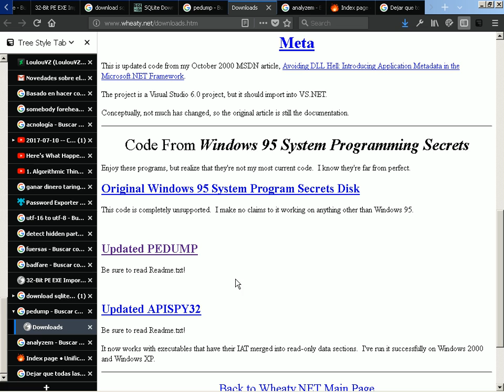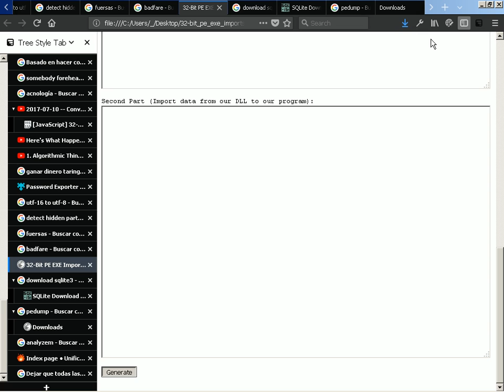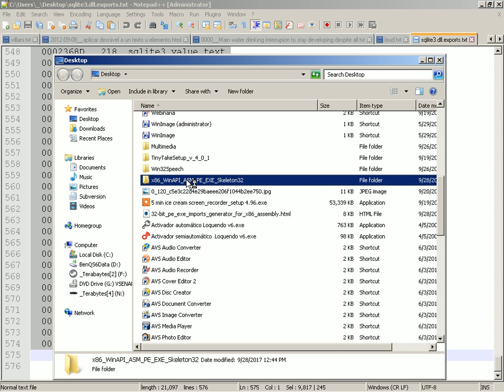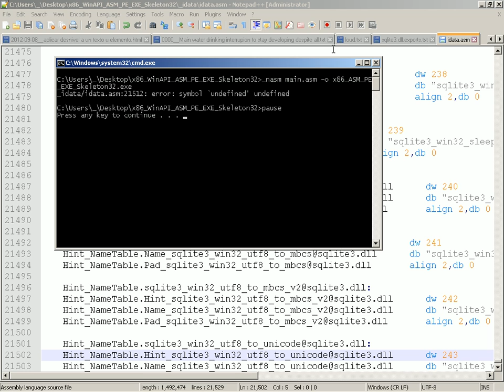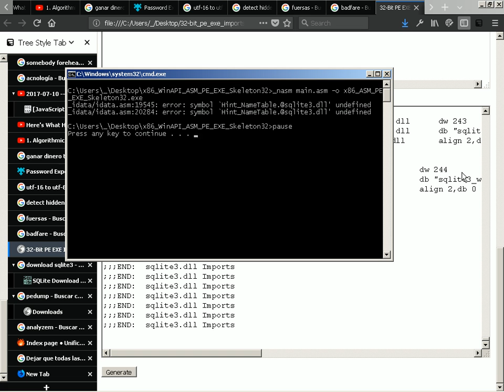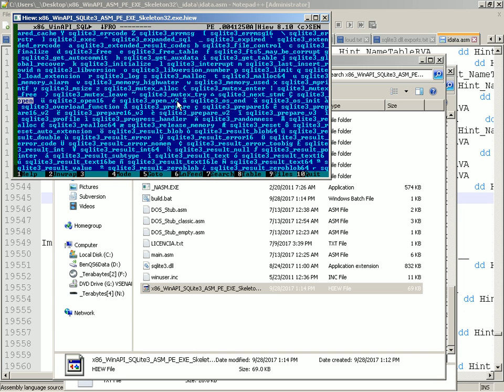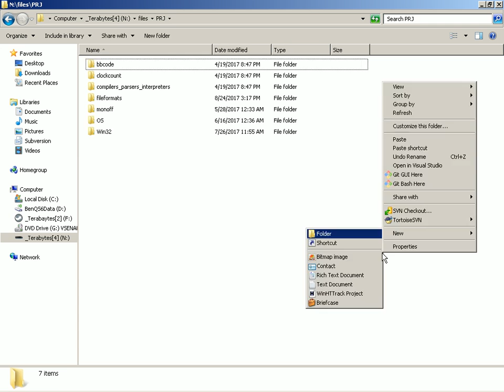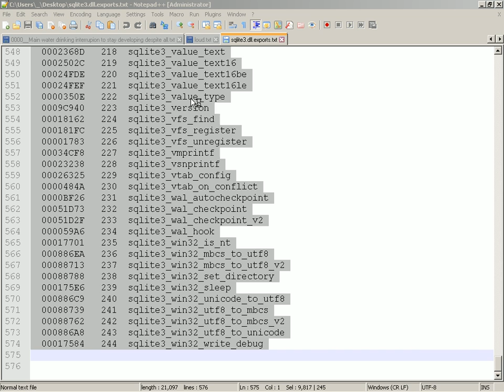2017-09-28 -- Importing SQLite3 DLL in Pure x86 Assembly (32-bit)